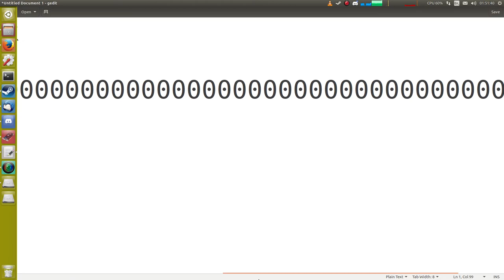Undertale v1.05 Linux doesn't even work...